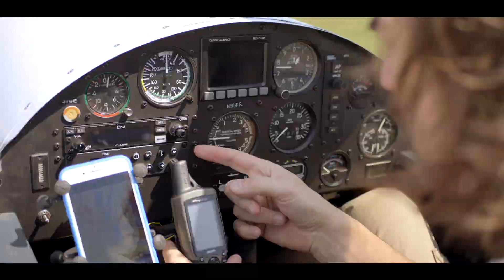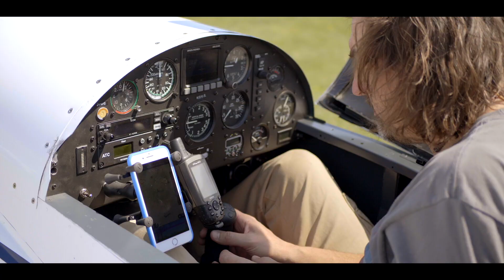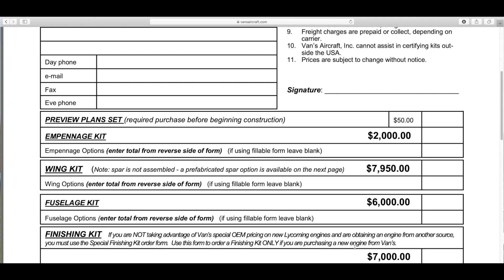Самолёт RV4 - подарок на 40-летие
У сказочника Андерсена есть такие строки: «Чтобы жить, необходимо солнце, свобода и маленький цветок», но когда ты мужчина, и тебе 40, оказывается, «Чтобы жить, необходимо солнце, свобода и маленький самолет».
Этим видео начинаем рассказ об экспериментальной авиации, которая, в отличие от сертифицированной авиации живёт немного по другим правилам.
Минусы экспериментальных самолетов остались за кадром, но когда-нибудь расскажем и о них.